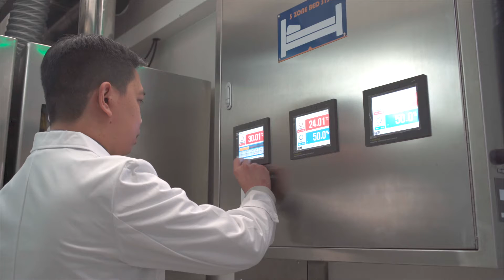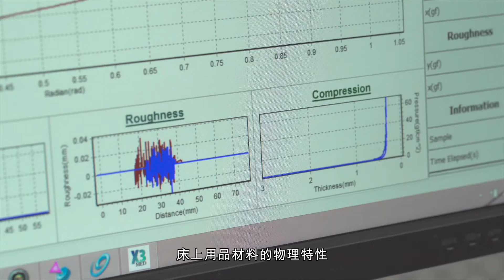香港紡織及成衣研發中心 (HKRITA) 2021